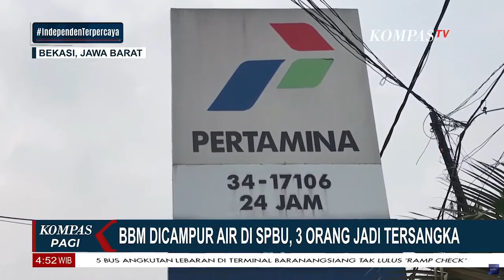BBM Dicampur Air di SPBU, 3 Orang Jadi Tersangka